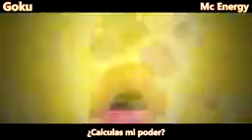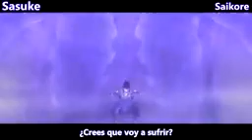batalla de rap Goku vs naruto